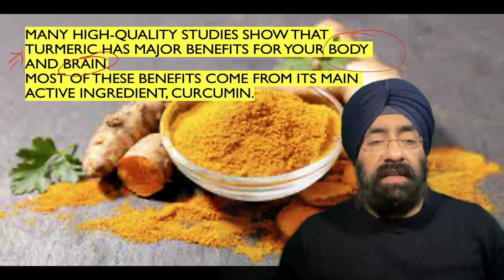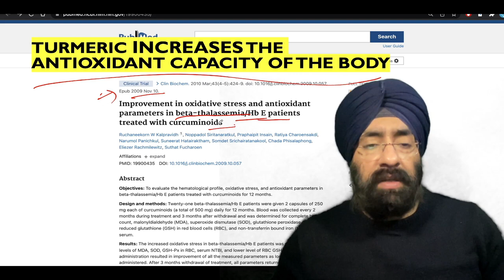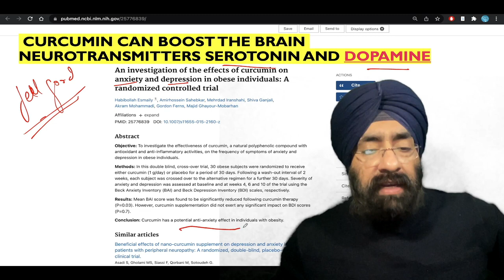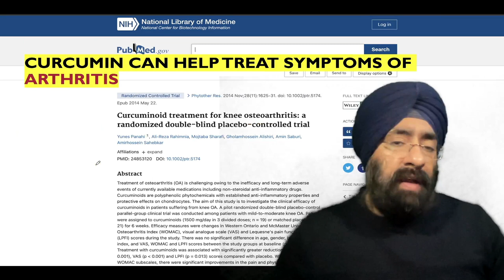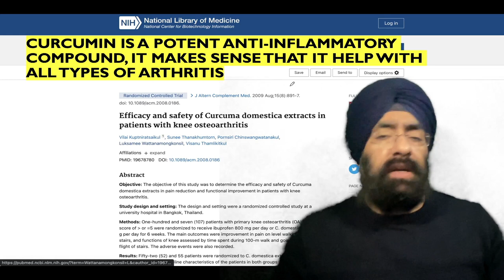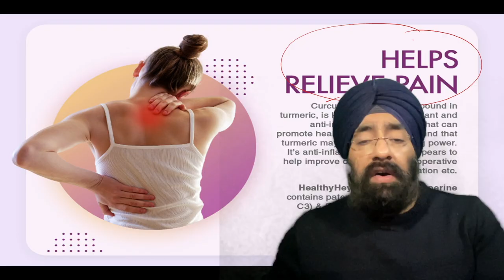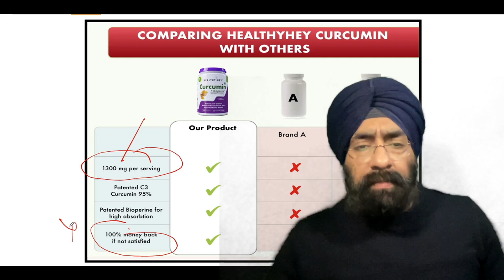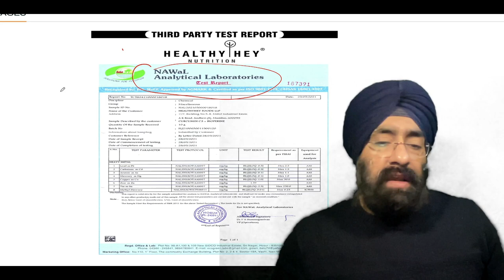हल्दी करक्यूमिन दवा से बढ़कर | Curcumin Proven Better then Medicines | Healthyhey | Dr.Education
Purchase link for healthyhey Curcumin

* 1 year in Medical ICU.
* 1 year in Emergency & Casualty.
* 3 months each in Surgery, Neurology, Pediatrics and Family medicine.

CLINIC ADDRESS:
1) Dr. Paramjeet's Clinic  HEALTH & HEART CLINIC - 257 Shakti Khand 4 Indirapuram Ghaziabad UP - 3km from Vaishali metro
2) OPD in Yashoda Superspeciality Hospital - NEHRU NAGAR III GZB.

Thanks & Regards
Dr.PARAMJEET SINGH